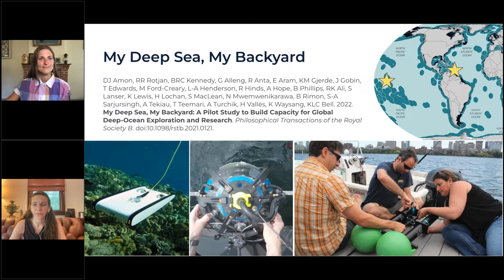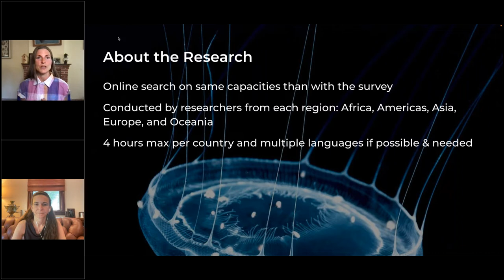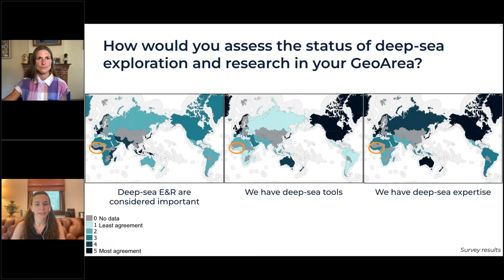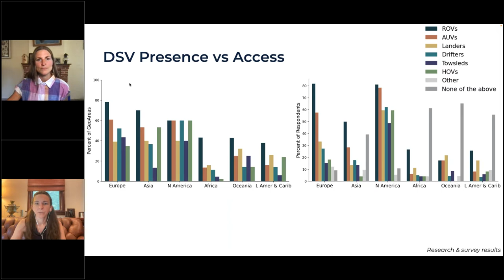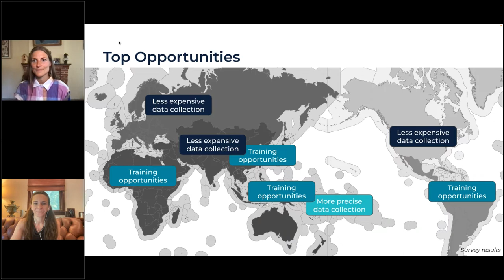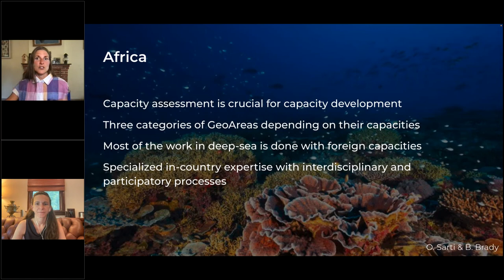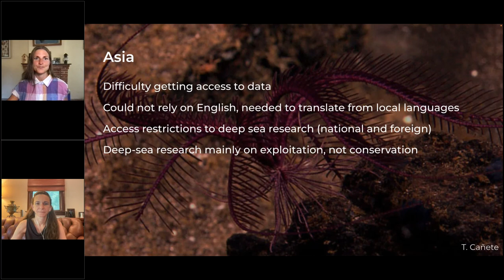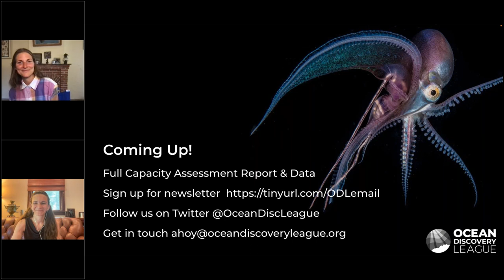Global Deep Sea Capacity Assessment Results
Presenters: Dr. Katy Croff Bell, President & Founder, Ocean Discovery League; Dr. Maud Quinzin, Capacity Assessment Project Manager, Ocean Discovery League

Abstract: Exploration and research in the 93% of our planet's ocean that lies deeper than 200 m is typically conducted by only a handful of countries with the required financial and personnel resources. But just how many countries actually have the capacity to access and work in the deep ocean? This knowledge is essential to make deep-sea exploration and science more inclusive and equitable.

The Global Deep Sea Capacity Assessment is a baseline survey of the technical and human capacity for deep sea science and exploration in every coastal nation with deep waters (200m+) around the world. The assessment, conducted throughout 2021, was led by Dr. Katy Croff Bell, National Geographic Explorer and Founder of Ocean Discovery League. This assessment is the broadest survey ever conducted on current capabilities to explore and study the deep sea, including more than 120 countries, of which 100 were developing economies and Small Island Developing States. In addition to the survey responses, the results include detailed research conducted by a global team of research assistants.

Bios: Dr. Katy Croff Bell is the Founder and President of the Ocean Discovery League and a National Geographic Explorer. She is on a mission to break down the barriers to the deep sea by combining low-cost technologies, AI-driven data analysis, and capacity building to make access to the deep sea more efficient and accessible to all, especially those historically excluded in the field. Her background in ocean engineering, maritime archaeology, and geological oceanography, and leadership of dozens of expeditions around the world uniquely position her to create efficient, equitable systems to broaden access to the deep sea. Bell was previously the Founding Director of the Open Ocean Initiative at the MIT Media Lab and as Executive Vice President of the Ocean Exploration Trust, she led the development of exploration, research, and educational outreach activities for E/V Nautilus, including management of scientists, engineers, educators, and students from 30+ countries working together to conduct telepresence-enabled expeditions around the world.

Dr. Maud Quinzin is an ocean lover, feeling better at sea than on land. Her work centers on sustainability and proactively addresses the biological biodiversity crisis, while she explores approaches that support social and environmental justice. Evolutionary and Conservation Biologist trained in Western Science, she is learning about traditional knowledge and practices with local and indigenous knowledge holders to collaboratively propose holistic remediation against environmental conflicts and threats. She is notably looking at how technologies developed for the exploration and protection of the living world can influence our societies and how societies influence those technologies. For that, her work with indigenous communities to combine traditional knowledge with scientific developments aims at fully understanding local ecosystems and guiding the development of transformative technologies that encourage systemic changes essential for human and non-human lives to thrive.